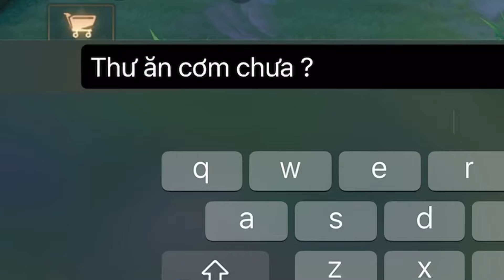Tuyển tập những pha giác ngộ thần sầu của nha sĩ kun - Phần 2